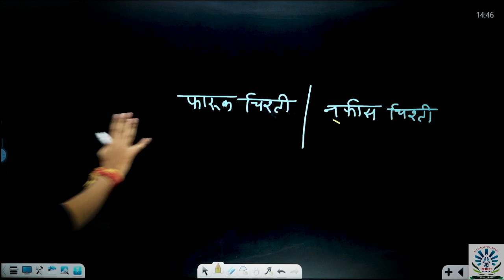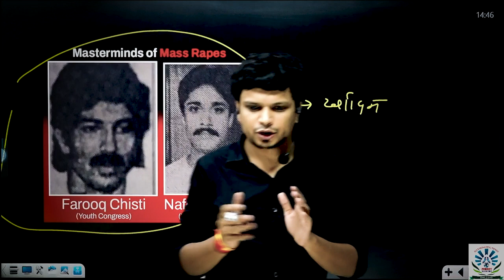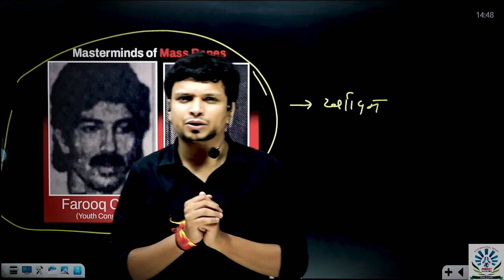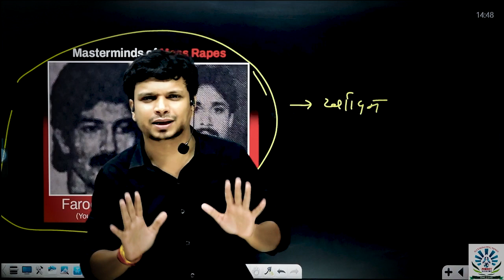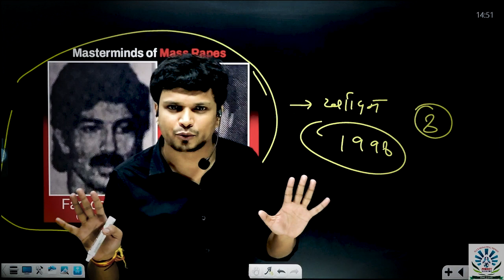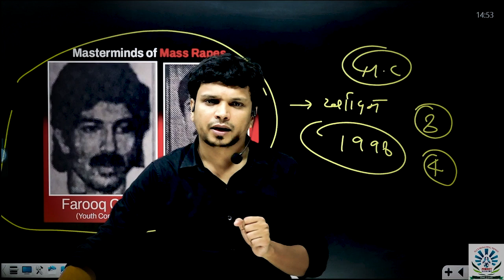भारत का सबसे बड़ा Sex Scandal | Biggest Sex Scandal in India Ajmer 1992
The Ajmer rape case involved the serial rapes and blackmailing of girls by local gang in Ajmer, Rajasthan in 1992. It is one of sexual exploitation scandals. The scandal involved young girls.

🏠 Perfect Academy
LANDMARK : Opp. Gaur Mall, RDC

Related Search :

commentary
hindi commentary
true crime documentary
true crime india
true crime indian youtubers
conspiracy
true crime hindi
documentary
shrinkhal
sex racket
sex scandal in india
ajmer
rape
ajmer rape
ajmer sex scandal
school girl sex scandal
sex scandal
ajmer 1992
ajmer sex scandal
ajmer 92,
biggest sex scandal in india ajmer 1992,
ajmer,
ajmer rape case 1992,
ajmer 92 trailer,
ajmer 1992 case,
1992 ajmer case,
ajmer rapes 1992,
ajmer 92 movie,
ajmer rape case,
the ajmer files 1992,
1992 ajmer 'horror story',
ajmer 92 story,
ajmer 1992 sex scandal,
ajmer 1992 scandal,
biggest sex scandal of india,
1992 ajmer sex scandal,
ajmer sex scandal 1992,
ajmer dargah,
ajmer scandal
school girl rape